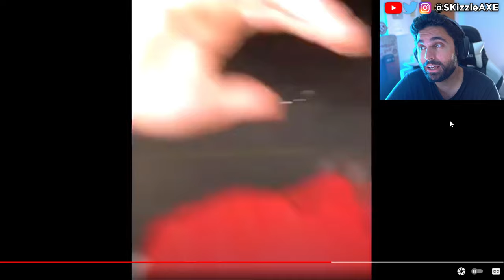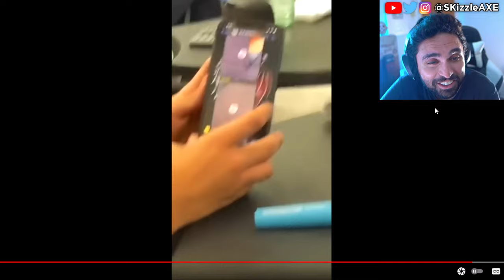Do NOT watch these banned offensive memes 😂😂 - (Try Not To Laugh Dank Coub Unusual Memes)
Arab Memes will never miss and WOKE Offensive Memes ylyl. TRY NOT TO LAUGH - Dank Memes & Funny Coub Unusual Memes (Funny Moments & Best Fails TikToks)